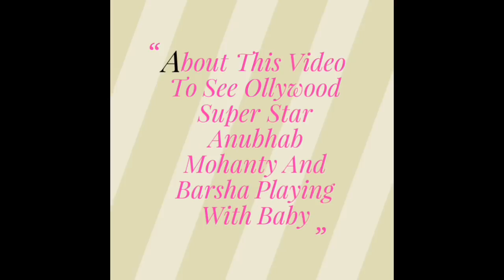Anubhab Mohanty And Barsha Priyadarsini Playing With Small Baby | Ollywood Super Star Anubhab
About This Video To See Ollywood Super Star Anubhab Mohanty And Ollywood Queen Barsha Priyadarsini Playing With Small Baby By Odia Jana Ajana.,👍👍👍

1 - Anubhab Mohanty And His Cute Daughter

2 - Anubhab Mohanty And Barsha Priyadarsini

3 - Ollywood Super Star Anubhab Mohanty And Ollywood Queen Barsha Priyadarsini Playing With Small Baby

4 - Anubhab Mohanty Brother Anuprash Mohanty Cute Daughter

5 - Anupras Mohanty Baby

Let's To See This Video 😲😲😲😲

We Are Daily Upload All Odia Film Latest News , Entertainment Viral Video , All Celebrities Details & All Odia Tv Seriel Latest Breaking news Like Taranga Tv,Bastu Sastra, Jataka Bichara,Bhakti o Bhagaban Upare Kichi Tathya,Sarthak Tv Seriel, Latest Dj Odia Song & ect

Please

Please

Please

Please

Please